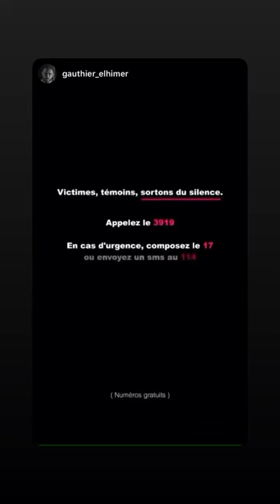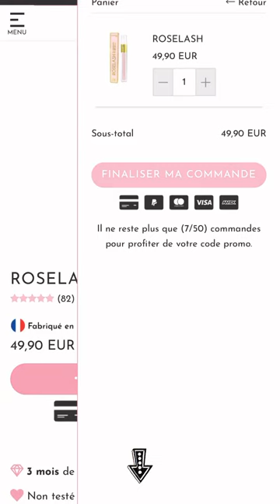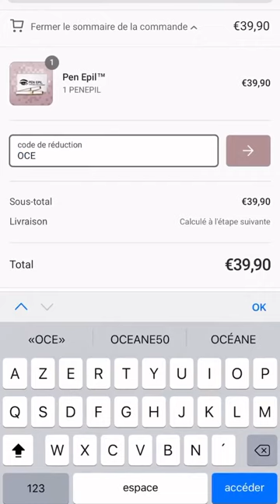OCEANE EL HIMER 24H STORY INSTAGRAM - 29 Avril 2020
Revivez en intégralité les Story de Oceane El Himer le 29 Avril 2020 - Pour plus de story consultez notre playlist

Bon visionnage :)